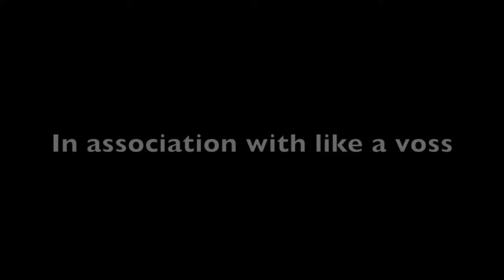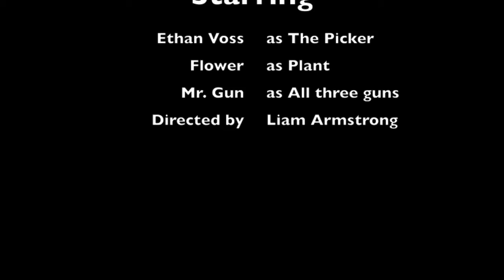The Picker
He cures desieses.